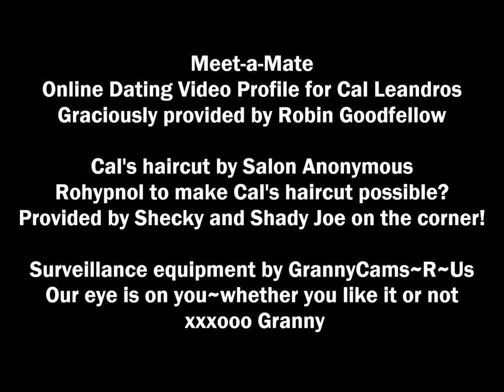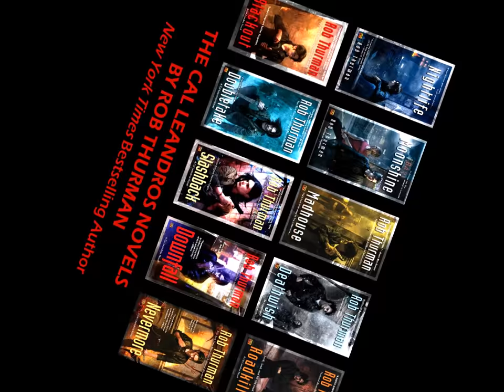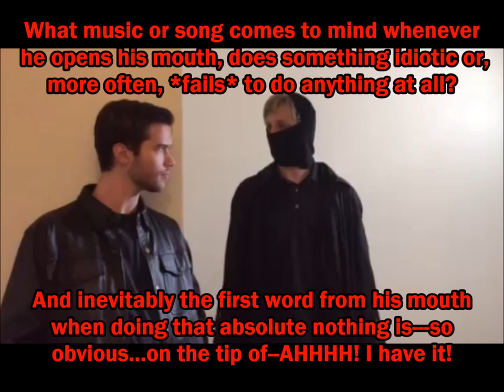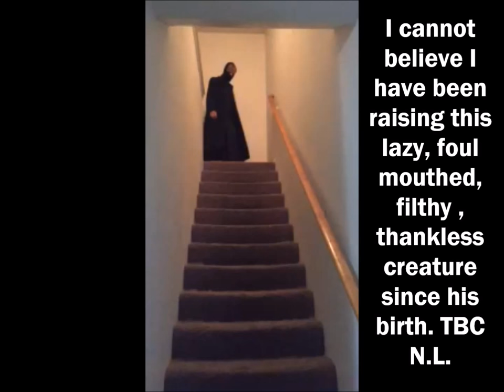DONE Cal Leandros fan movie PART 1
Parody, hilarity, visual acid trip and all those in the Cal Leandros series you actually want to see.